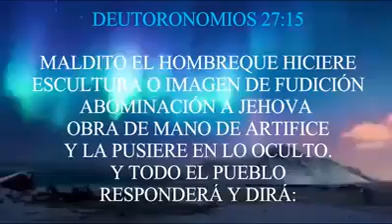La idolatría "NO" agrada a Dios. (Para reflexionar)